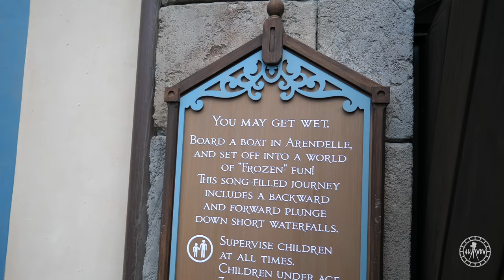Frozen Ever After at EPCOT - Complete Ride Experience in 4K | Walt Disney World Orlando Florida 2021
Enjoy a complete ride experience video of Frozen Ever After at EPCOT, filmed in 4K UHD 60fps! This was filmed on August 17th 2021 at around 4pm